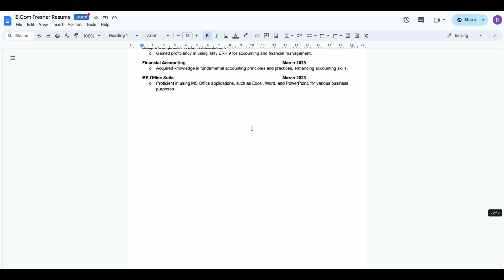Google, Microsoft, Amazon లాంటి కంపెనీల నుండి ఇంటర్వ్యూ కాల్స్ తెచ్చిన Resume Format